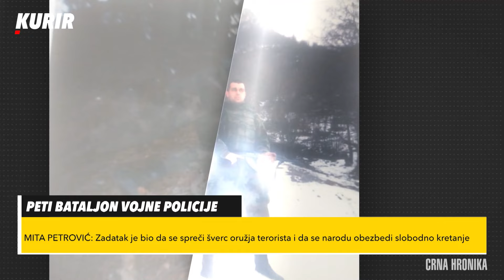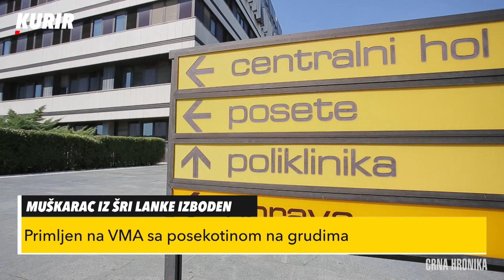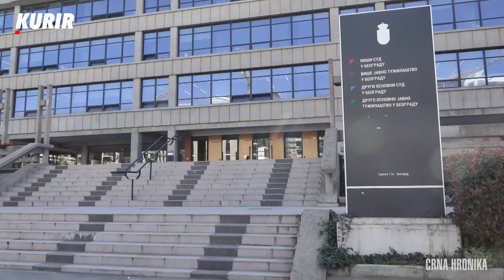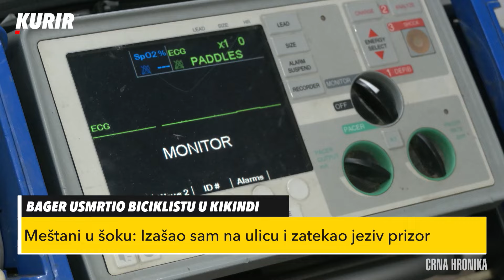KOSOVSKI BOJ 20. VEKA: Bitka na Košarama trajala je 68 dana, poginulo 108 vojnika